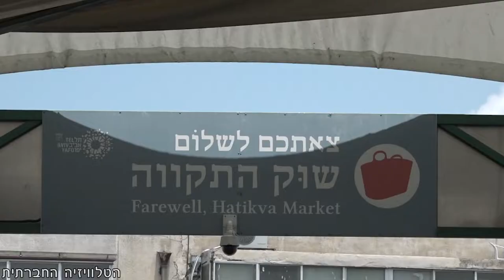מה דעתך על חוק הלאום?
מה חושב הציבור על חוק הלאום ויחסו לאוכלוסיות מיעוטים במדינה? יצאנו לשאול.